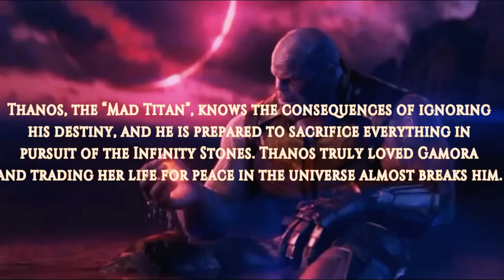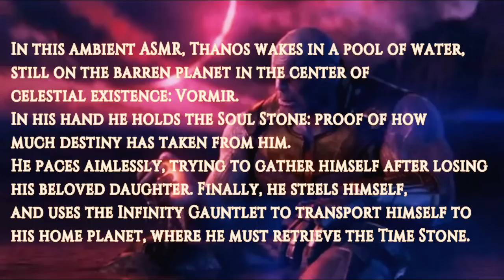ASMR Avengers - Thanos on Vormir, Water Sounds, EnchantedAdventuresASMR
“I ignored my destiny once, I cannot do that again. Even for you. I'm sorry, Little One.”

Thanos, the “Mad Titan”, knows the consequences of ignoring his destiny, and he is prepared to sacrifice everything in pursuit of the Infinity Stones. Thanos truly loved Gamora and trading her life for peace in the universe almost breaks him.
In this ambient ASMR, Thanos wakes in a pool of water, still on the barren planet in the center of celestial existence: Vormir. In his hand he holds the Soul Stone: proof of how much destiny has taken from him. He paces aimlessly, trying to gather himself after losing his beloved daughter. Finally, he steels himself, and uses the Infinity Gauntlet to transport himself to his home planet, where he must retrieve the Time Stone.

Exodus 30:31-32
"...and he has filled him with the Spirit of God, with skill, with intelligence, with knowledge, and with all craftsmanship, to devise artistic designs..."

The content in this video was edited by EnchantedAdventuresASMR. I do not own the photo used.